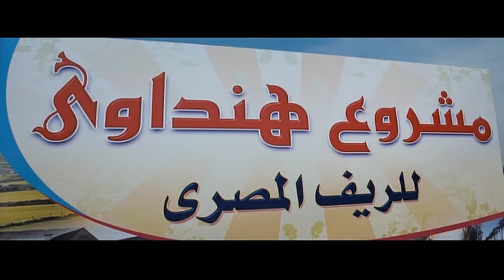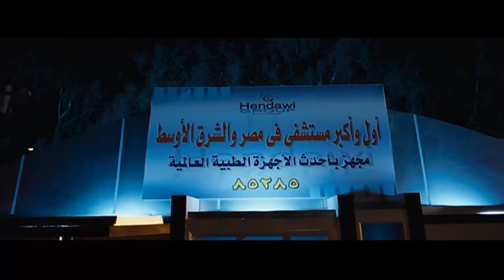هنبدأ معاها بشريط لو نجح نبقى نعمل واحد كمان 🤣😂 | هتموت ضحك من عادل امام و حسن حسني